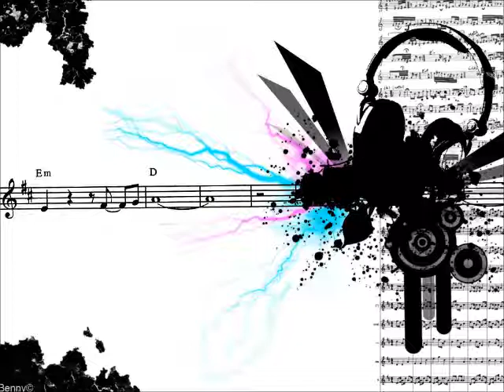HOUSE MUSIC TV MIXS [Submitting Information]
These are information you need to fill out when submitting your mix or production

DJ name:
From(country):
Name of mix:
Genre of mix:
Playlist songs:
Zippyshare:

This is short mix we made to show you example what information you need to give when submitting your mix or production to us

TRACKLIST:

1. Steve Mits - Go Crazy (Original Mix)

2. Freaky Bass - Bodyrocking (Reece Low Remix)

3. Kamaliya - Butterflies (Chuckie Club Eemix)

4. Eric Powell - Homeland. Feat Joe Roberts (Steve Mits Remix)